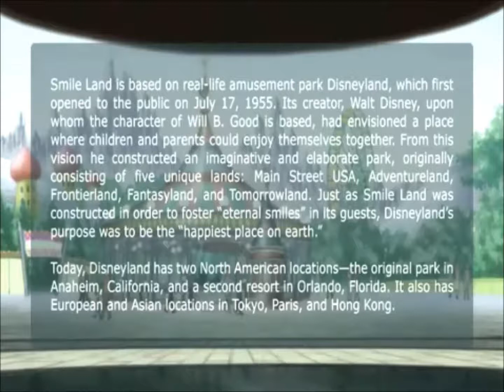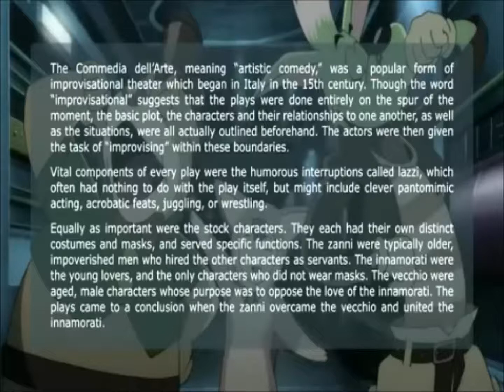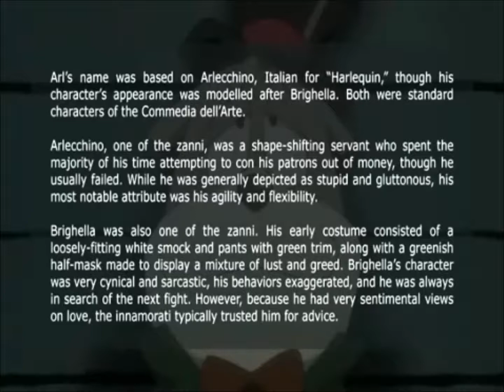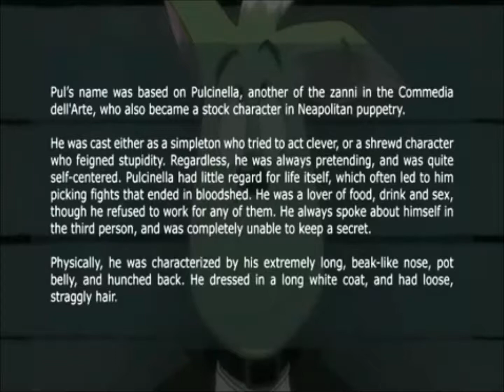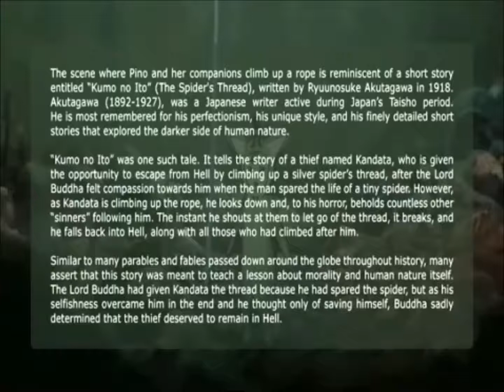Ergo Proxy - Part of Soundtracks + Episode References (19/23)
Part of Soundtracks + References of the Episode (19 of 23)
Presents only on DVD.

Episode 19/Meditatio XIX - "The Girl with a Smile/Eternal Smile"
"Shōjo Sumairu" (少女スマイル/Eternal Smile)

1. Disneyland is the only theme park designed and built under the direct supervision of Walt Disney

2. "The Commedia dell'Arte" (Italian pronunciation: [komˈmɛːdja delˈlarte]) is a form of theatre characterized by masked "types" which began in Italy in the 16th century and was responsible for the advent of the actresses and improvised performances based on sketches or scenarios

Pulcinella were the "zanni" in the Commedia dell'Arte.

3. "Kumo no Ito" (The Spider's Thread) is a 1918 short story by Ryūnosuke Akutagawa first published in the children's magazine "Akai Tori".